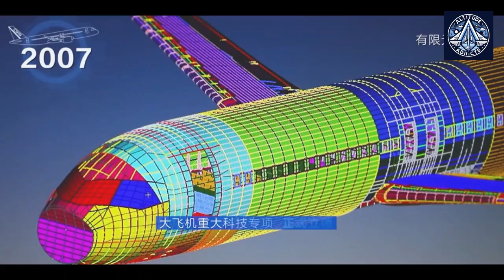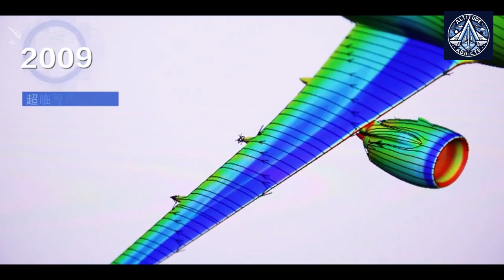C919 vs MC-21 - Can China and Russia Dominate the Skies?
The East Rises:

China and Russia are challenging the Western dominance of the commercial aviation industry with their indigenous narrow-body airliners, the C919 and MC-21, respectively. These aircraft are designed to compete directly with the Boeing 737 and Airbus A320, the industry standards for decades.

A Race Against Time:

Both projects, while ambitious, face significant hurdles. The C919, backed by the Chinese government, has made rapid strides in development and is gearing up for international expansion. However, it still relies heavily on Western technology.

The MC-21, a Russian endeavor, has been impacted by Western sanctions, forcing it to accelerate its transition to domestic components. This shift, while challenging, could lead to greater technological independence for Russia.

Key Differences and Similarities:

Range: The MC-21 offers a longer range, making it suitable for longer routes.
Capacity: The MC-21-310 variant can accommodate more passengers, especially beneficial for high-density routes.
Technology: Both rely on Western technology to varying degrees, but both are working towards greater self-reliance.

The Future of Aviation:

The success of these projects could reshape the global aviation landscape. China, with its vast domestic market and government support, is poised to become a major player in the industry. Russia, despite challenges, is determined to maintain its aviation capabilities.

The C919 and MC-21 represent a new era of aviation competition, where the East is challenging the West. The outcome of this race will have significant implications for the future of air travel.

What are the C919 and MC-21?
How do the C919 and MC-21 compare to Boeing and Airbus aircraft?
When will the C919 and MC-21 enter commercial service?
What are the key differences between the C919 and MC-21?
What are the challenges faced by the C919 and MC-21 projects?
How will Western sanctions impact the MC-21 project?
Can the C919 and MC-21 compete with Western aircraft in terms of technology and safety?
What is the future of the C919 and MC-21 projects?
How will the C919 and MC-21 impact the global aviation industry?
What are the potential benefits and drawbacks of the C919 and MC-21 for airlines and passengers?